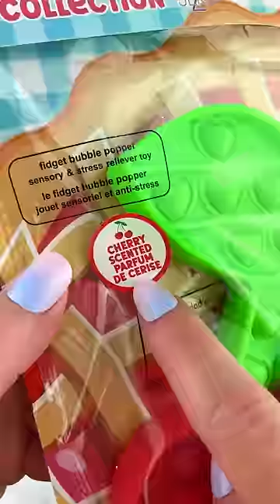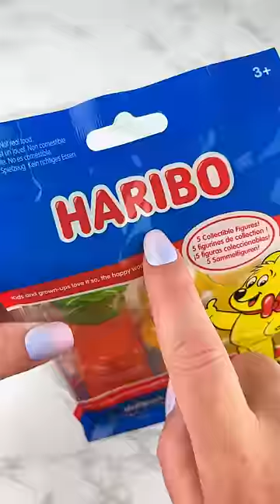Fidgets that Look Like Candy & Sweets (part 6) Satisfying Video ASMR!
These Candy & Sweet Treat Themed Fidget Toys are almost IDENTICAL to the REAL Thing!